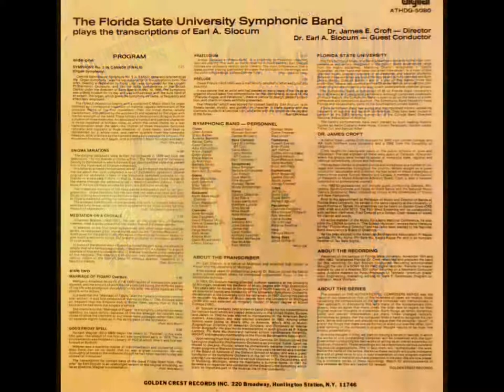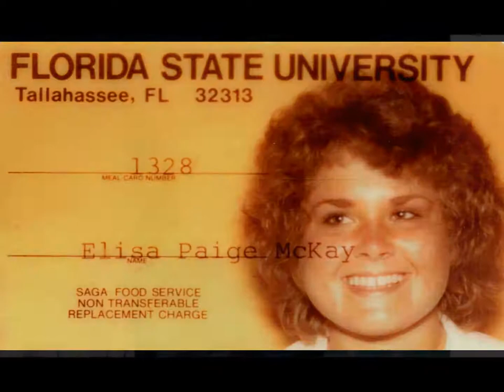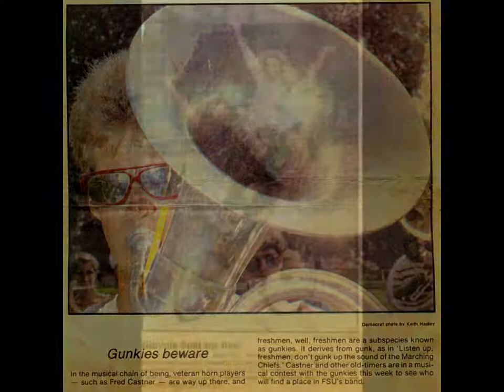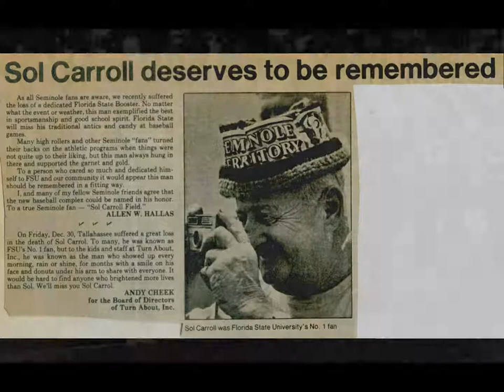FSU Symphonic Band 1982 - Earl Slocum Transcriptions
Jim Croft and Earl Slocum conducting.

Symphony No. 3 in C Minor (St. Saens)

Enigma Variations (Edward Elgar)

Meditation on a Chorale (Brahms)

Marriage of Figaro Overture (Mozart)

Good Friday Spell (Wagner)

Praeludium (Armas Janefelt)

Prelude (Cesar Franck)